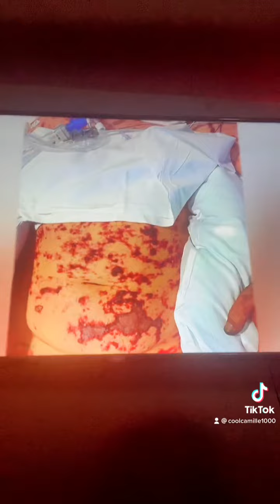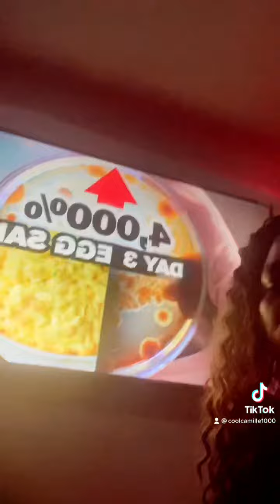OMG a 19Yr old had to get his fingers and leg cut off from eating leftovers